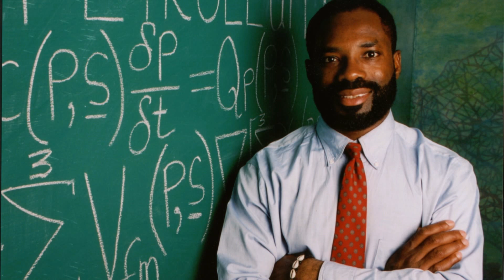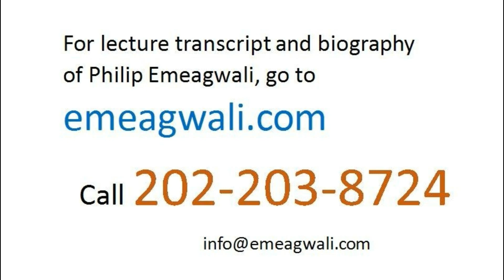Philip Emeagwali Remembers the Biafran Holocaust - The Nigerian Civil War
I was a child soldier on the Biafran side of the Nigeria Biafra War, a war that raged during the last 30 months of the 1960s, a war that was described as Africa’s bloodiest war, and a war in which one in fifteen Biafrans died. My journey to my invention was a twenty-year long journey that began at a war front in July 1969 and ended, twenty years later, at the frontier of knowledge on the Fourth of July 1989. The turning point in my journey to the frontier of the most massively parallel supercomputer occurred twenty years before
my experimental discovery
of the massively parallel supercomputer that, in turn,
occurred on the Fourth of July 1989
and occurred
in Los Alamos, New Mexico,
United States.
In July 1969, I was conscripted
as a 14-year-old soldier
and sent to the Oguta War Front,
Igbo Land, Biafra, West Africa.
I was conscripted at gun point
into a war that was on par
with the American Civil War
or the Spanish Civil War.
I was the youngest soldier
at the Oguta War Front, Biafra.
That war
turned my ancestral hometown
of Onitsha (Biafra)
into Africa’s bloodiest battlefield.
I arrived at the Oguta War Front
and arrived a few days after
500 Biafran soldiers
fell on the ground.
Five hundred soldiers fell
as if they were dry leaves.
I was conscripted to replace
one of the 500 men that died.
At the Oguta War Front of Biafra,
they were more guns than pens.
That 30-month-long war ended on
July 15, 1970
and ended with the defeat of Biafra.

In mid-1968, my postal address
was the refugee camp at
Saint Joseph’s Secondary School,
Awka-Etiti, Biafra.
My family of nine
lived in a tiny classroom
of Saint Joseph’s Secondary School.
In Biafra, West Africa, all schools
were closed from June 1967
through early 1970.
Schools in Biafra were closed because they were either located at the war front
or closed so that
refugees like those of us
that fled from Asaba and Onitsha
could live in its classrooms.
In Biafra, all school classrooms
were reconfigured as living spaces
for refugees and soldiers.
The refugees at Saint Joseph’s
had no chairs, no tables, no beds.
Refugees slept on a mat
that was spread across a concrete floor
and many slept on bare floors.
My father, Nnaemeka James Emeagwali,
who was appointed
our refugee camp nurse, said that
most refugee children,
including my youngest brother,
had kwashiorkor.
Kwashiorkor is a nutritional disorder
that is caused by the lack of protein.
Kwashiorkor was prevalent
in famine stricken Biafra.
At Saint Joseph’s Refugee Camp,
there were days I only ate
palm kernels and fried cassava flakes called garri.
By mid-1970, and six months
after the war has ended,
I was still living in refugee quarters
along Port Harcourt Road, Fegge, Onitsha, East Central State (Nigeria).
Each morning, I took an empty bucket
to fetch water
from the eastern bank
of the River Niger.
Port Harcourt Road was a short walk
from the banks of the River Niger.
Fast forward four years
from that refugee quarters
in Fegge (Onitsha),
I was in Monmouth, Oregon,
in the Pacific Northwest region
of the United States.

2.7.5     Philip Emeagwali Religion

I was asked:
“What were the religious influences
on your contributions to science?”
My family had eclectic religious belief. We the children were Christians,
my mother was an animist
but proclaims to be a baptized Christian,
and my father was an animist
who was baptized
and trained in Christian schools
but only claims to be a mystic
of the Rosicrucian Order.
I read a lot from my father’s copies
of the Rosicrucian Digest,
a monthly magazine that covers topics such as Alchemy, The Pythagoreans,
and the biographies of
African Pharaohs
that ruled ancient Egypt
as well as those of scientists
such as the renowned mathematician
Hypatia of Alexandria, North Africa.

Fast forward 43 years
to the Fourth of July 1989,
I discovered
how to divide the United States
into 64 binary thousand blocks,
each penetrating into the stratosphere.
I invented
how to achieve a
one-problem to one-processor mapping
between those blocks
and between as many
tightly-coupled processors.
I discovered
how to reduce
64 binary thousand days,
or 180 years, of computing
to merely one day of supercomputing.
I discovered
a new way of thinking about
the new fastest supercomputer
and about the supercomputer
of tomorrow
not as a computer per se
but as a global network of
processors
that were identical to each other
that were tightly-coupled to each other
that shared nothing between each other
that is a virtual supercomputer de facto.
The invention of a faster supercomputer is a milestone of human progress.
It made some impossible-to-solve problems
arising in physics, algebra, and calculus possible-to-solve.

Philip Emeagwali 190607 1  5+6+7  of 7